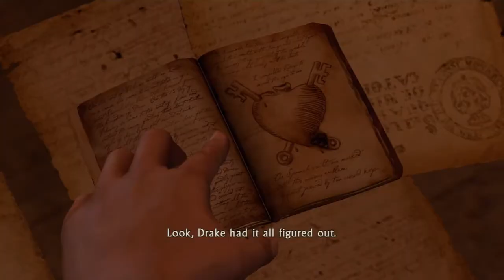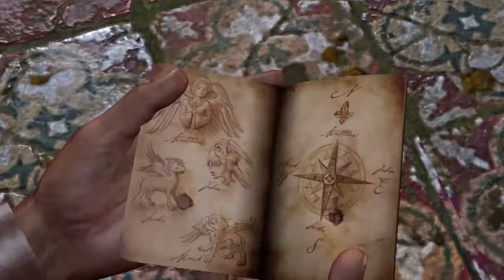Uncharted: Drake's Fortune -13- Sanctuary?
Drake and Elena head up to the old monastery and see if they can't find Sully and possibly rescue him, if he even needs rescuing.